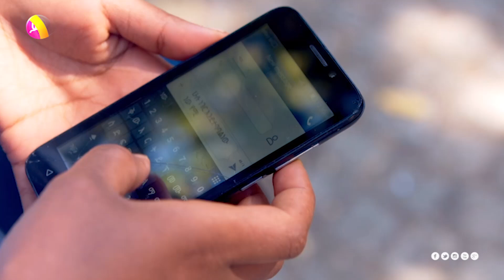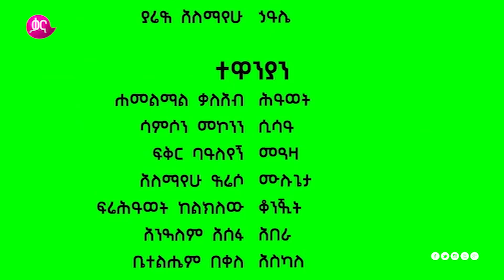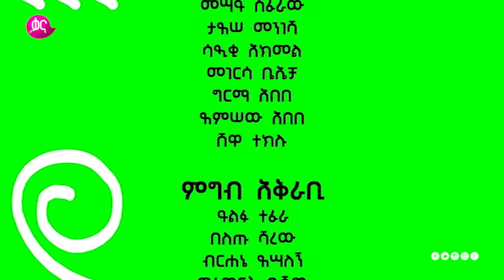የኛ - የሁላችንም ታሪክ (Yegna) |ክፍል 10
በየኛ የምዕራፍ አንድ የመጨረሻው ክፍል ላይ የየኛ ልጆች በትምህርት ቤታቸው ውስጥ ለሚያቀርቡት የዘፈን ዝግጅት ላይ ችግር አጋጥሟቸዋል፡፡ ይህን ችግር ይወጡት ይሆን?

On this week’s season finale of Yegna, Yegna’s have a performance at their school and have incurred a problem. Would they overcome this problem?